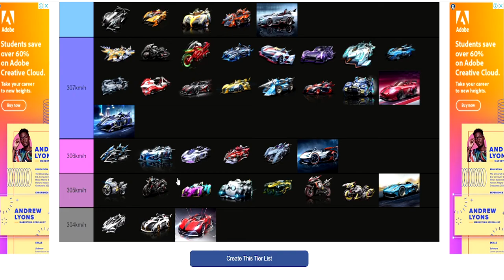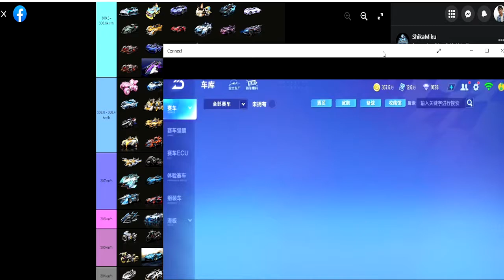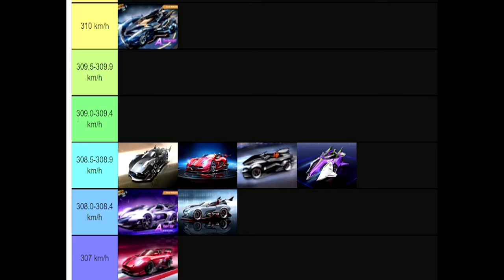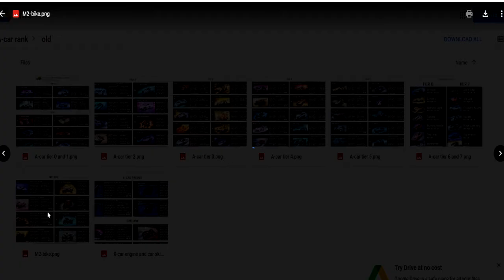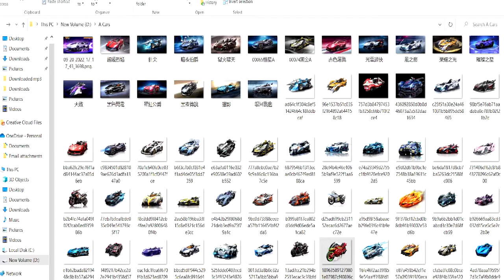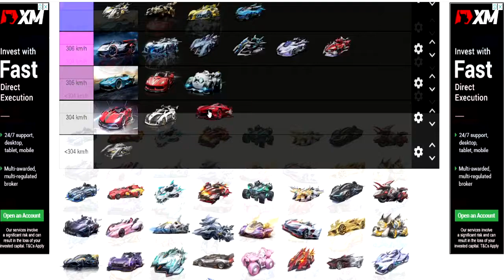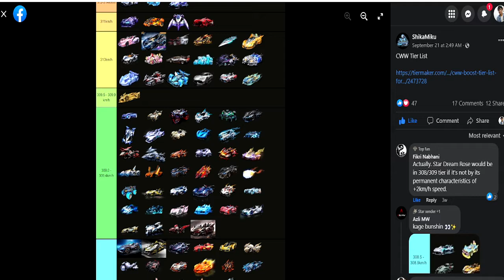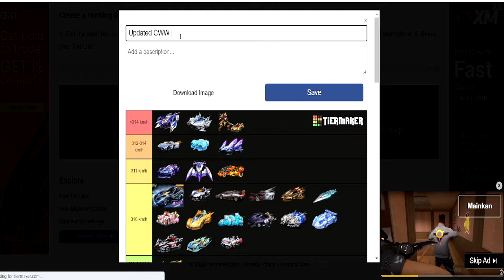Updating my Base CWW Tier List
not much edits here due to lack of time. This is how I sort all the A cars and M2 bikes into the Base CWW Tier List.

You can also use this template to make your own tierlists.

(Shoutouts) Thank you for joining my membership:
🏆MASTER TIER🏆:  TUFFY RUSHY, DZACK GAMING, ANYA96, AZLI MW
💎DIAMOND TIER💎: Muhammad Zamzami
🌟GOLD TIER🌟: camelia daiamond